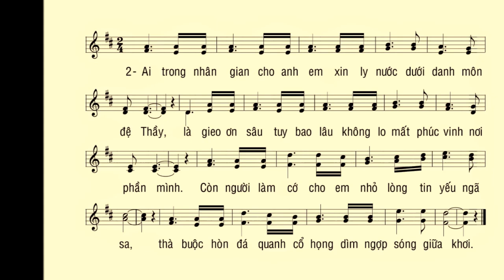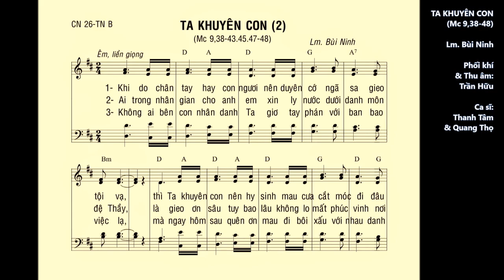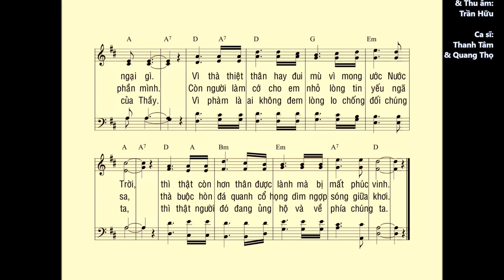CN 26 Thường Niên B – TA KHUYÊN CON (Mc 9,38-48) – Cs. Thanh Tâm & Cs. Quang Thọ